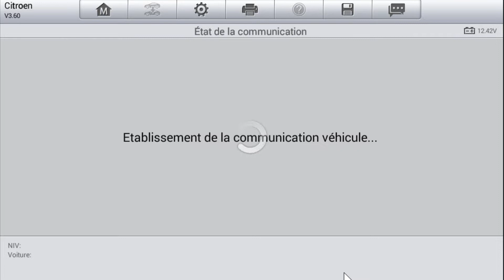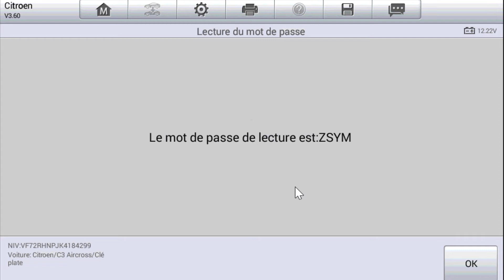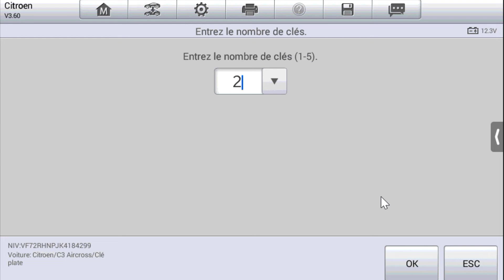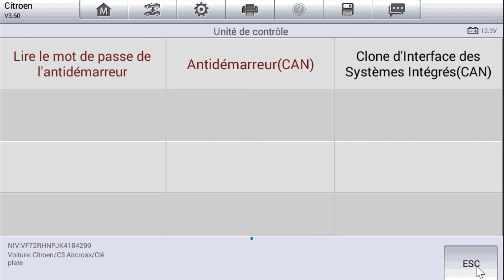Programmation Clé auto IM508/IM608 - Citroën C3 Air Cross 2017-2019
Programmation à l'IM508/IM608  Citroen C3 Air Cross de 2017 à 2019.

Les outils de programmation IM508 et IM608 de chez Autel vous permettent de faire du diagnostic automobile ainsi que des clés, grâce aux fonctions avancées couvrant les systèmes de d’antidémarrage.